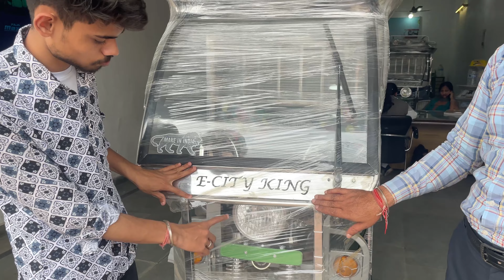E City king Rickshaw | Electric Rickshaw | On Road Price Mileage Specifications Review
e city king e rickshaw

topic
Best Electric Rickshaw
Best Electric Rickshaw In India
Indian Electric Vehicles
Indian Electric Rickshaw
Piaggio Electric Rickshaw
Piaggio Ape Electric Rickshaw Mileage
Ape Electric Rickshaw Price
Electric Vehicles In India
E Rickshaw Specifications
Cheapest Electric Rickshaw
Best Economy Electric Ricksh
ape e city electric auto charger
ape e city electric auto top speed
ape e city ele
Piaagio auto price
bajaj electric auto rickshaw india
Piaagio auto electric Rickshaw 2023
electric loud auto  tamil
Piaagio electric auto rickshaw vs mahindra
tvs electric auto rickshaw
ape e extra fx max
ape e city fx max malyalam revie
electric rickshaw price,
electric rickshaw price in india,
electric rickshaw mahindra,
electric rickshaw price in delhi,
electric rickshaw loader price,
electric rickshaw loader,
electric rickshaw 4 wheeler
electric auto rickshaw price in india,
electric rickshaw motor kit,
electric auto rickshaw mahindra,
electric rickshaw review,
इलेक्ट्रिक रिक्शा,
electric rickshaw kaise banta hai,
electric rickshaw kaise chalayen,
electric rickshaw kaise chalate hain,
इलेक्ट्रिक रिक्शा प्राइस,
electric toto rickshaw price,
इलेक्ट्रिक रिक्शा की कीमत,
इलेक्ट्रिक रिक्शा लोडिंग,
इलेक्ट्रिक रिक्शा कैसे बनाएं,
piaggio electric auto rickshaw review
ambala cant
yatri e rickshaw
yatri e rickshaw price in delhi
yatri e rickshaw price
yatri e rickshaw lithium battery price
yatri e rickshaw loader
yatri e rickshaw price in lucknow
yatri e rickshaw new model
yatri e rickshaw review
yatri e rickshaw price in patna
yatri e rickshaw ka price
yatri battery rickshaw
yatri battery rickshaw price
yatri battery rickshaw kitne ka hai
yatri battery
yatri deluxe battery rickshaw
yatri deluxe single battery
yatri company ka battery rickshaw

5 batterye rickshaw
battery e rickshaw
battery e rickshaw new model
battery e rickshaw loader
battery e bike
battery e bike price
battery e rickshaw modified
battery e cycle
battery e scooter
battery e bike 48v
battery e tuning
ambala cantt
ambala cantt railway station
ambala cantt newws
ambala cantt army area
ambala cantt bus stand
ambala cantt subhash park
ambala cantt ka subhash park
ambala cantt news today live
ambala cantt street food
announcement
panther e rickshaw
panther e rickshaw price
panther e rickshaw price jaipur
panther e rickshaw price in
allahabad
panther e rickshaw loader price
panther e rickshaw loader
panther e rickshaw manufacturers
panther e rickshaw meerut price
panther e rickshaw meerut
panther e rickshaw company
e rickshaw
e rickshaw motor
e rickshaw motor winding
e rickshaw lithium battery price
new e rickshaw 2021
battery rickshaw
e rickshaw new model
ambala cantt
battery e rickshaw
battery rickshaw price
battery wala rickshaw
battery wali rickshaw
e rickshaw loader